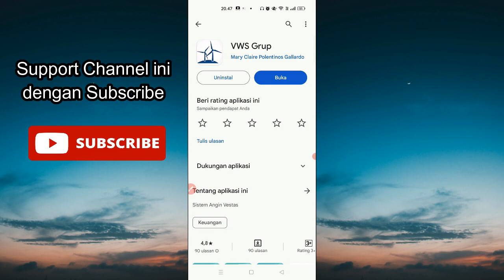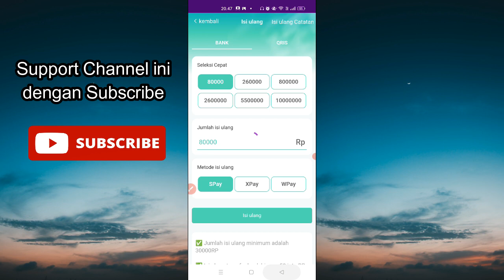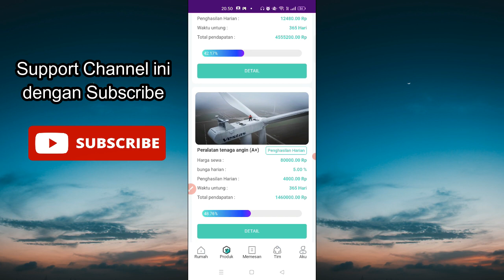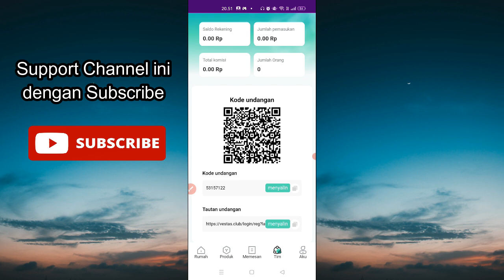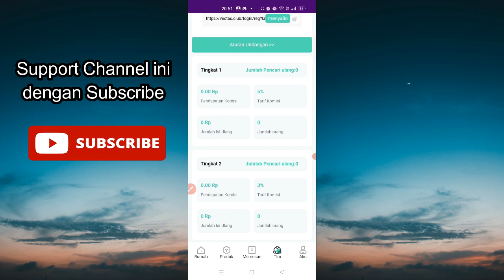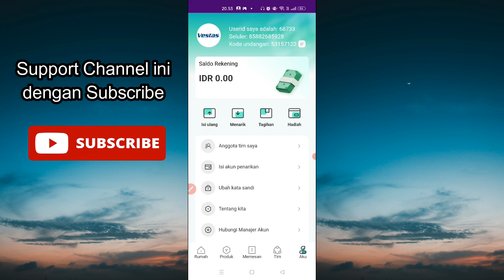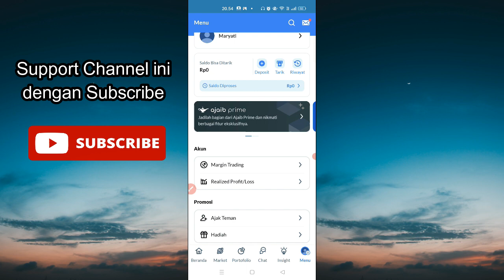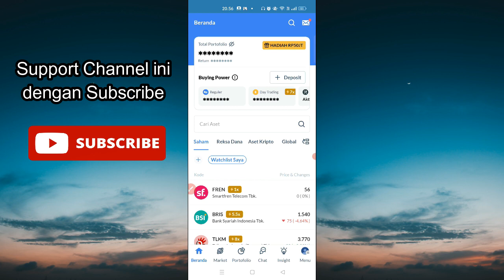Cara Dapat Uang dari Aplikasi VESTAS | Apakah Aplikasi VESTAS Penipuan?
Selamat datang kembali, Sobat Online! Di video kali ini, kami akan membahas aplikasi VESTAS yang sedang ramai diperbincangkan. Apakah VESTAS merupakan peluang nyata untuk menghasilkan uang atau hanya penipuan belaka? Kami akan memberikan penjelasan lengkap untuk membantu Anda memahami aplikasi ini.

📌 Apa itu Aplikasi VESTAS?
VESTAS adalah sebuah platform berbasis aplikasi yang menawarkan kesempatan kepada pengguna untuk menghasilkan uang dengan investasi. Dalam video ini, kami akan membahas fitur-fitur utama aplikasi ini dan bagaimana cara Anda dapat memanfaatkannya.

🤔 Apakah VESTAS Penipuan?
Kami akan menyelidiki apakah VESTAS merupakan penipuan atau bukan. Kami akan memberikan pandangan yang objektif berdasarkan penelitian kami.

💸 Cara Dapat Uang dari Aplikasi VESTAS
Kami akan memandu Anda melalui langkah-langkah yang diperlukan untuk mulai menghasilkan uang dengan menggunakan aplikasi VESTAS. Ini termasuk pendaftaran, penggunaan fitur-fitur aplikasi, dan strategi untuk meningkatkan penghasilan Anda.

👍 Keuntungan dan Risiko
Setiap peluang memiliki pro dan kontra. Kami akan membahas manfaat dan risiko yang terkait dengan menggunakan VESTAS, sehingga Anda dapat membuat keputusan yang tepat.

🔥 Kesimpulan
Apakah VESTAS layak dicoba? Kami akan menyimpulkan ulasan kami dan memberikan rekomendasi berdasarkan temuan kami.

Jika Anda memiliki pengalaman dengan VESTAS atau pertanyaan, jangan ragu untuk berbagi dalam komentar di bawah ini.

Info : Investasi mengandung Resiko, ini hanya video pengetahuan. semua tindakan yang di ambil menjadi tanggung jawab setiap individu, dan bukan tanggungjawab kami.

Kalian bisa Daftar Aplikasi Ajaib disini

Kalian bisa daftar Ajaib Kripto disini

Kode Ajaib dan Kode Ajaib Kripto agar dapat saham dan Crypto Gratis
kump097

Tonton Juga kumpulan video Investasi di Ajaib

Tonton Cara Investasi Crypto Gratis di Ajaib

Tonton Juga Cara Investasi Gratis di Ajaib

Cara Investasi Reksadana Gratis di Bibit

Cara Investasi Gratis di Pluang

Cara Investasi Gratis di GoTrade

Cara Investasi Gratis di Makmur

Cara Investasi Gratis di Tanamduit